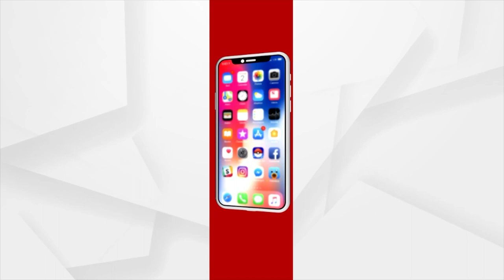BJP National Spokes Person Sambit Patra Greets People For Odia New Year